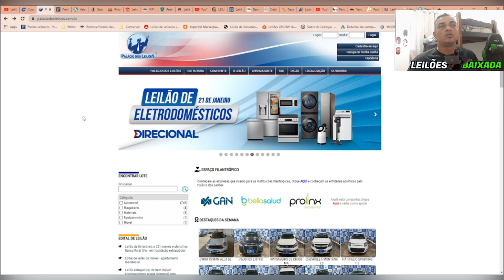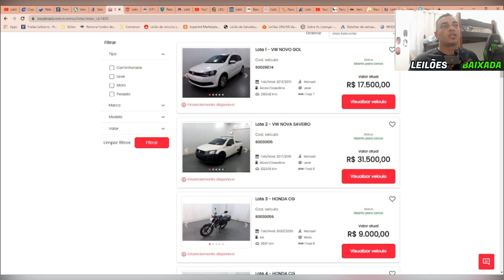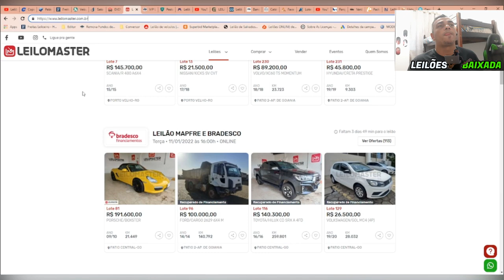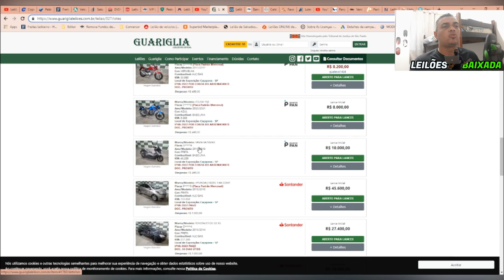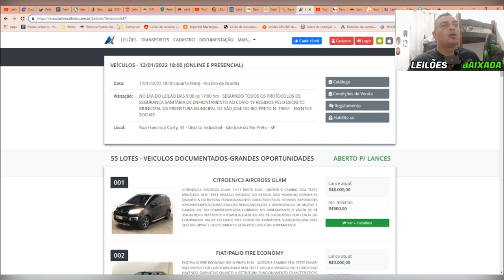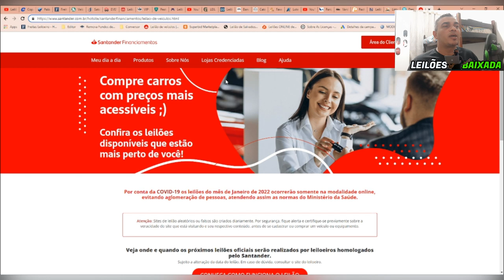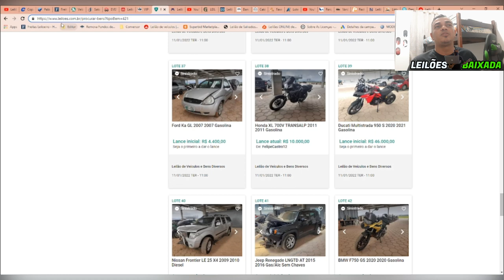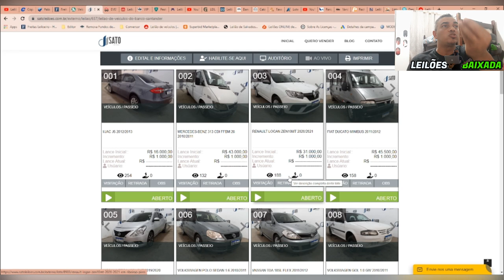LEILÕES DE CARROS COM 21 CASAS DE LEILÕES VERDADEIROS COM CARROS E MOTOS MUITO BARATOS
FREITAS UTINGA:
LEILÃO:FREITAS